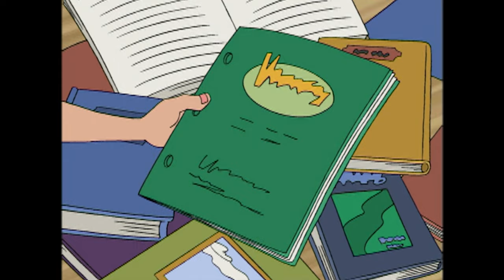Episode 3 | Braceface | KEEP IT WEIRD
EPISODE 3 -
5 Things That Really Bug Me About You

When Sharon’s braces open the lock to Maria’s diary she can’t help but read the private entries.  When she discovers a list of negative character traits that seem to describe her, Sharon sets out to change her personality while re-evaluating her friendship with Maria. Even though Sharon eventually discovers that Maria’s list was about Nina, she soon learns that you should never compromise yourself based on what other people think of you.